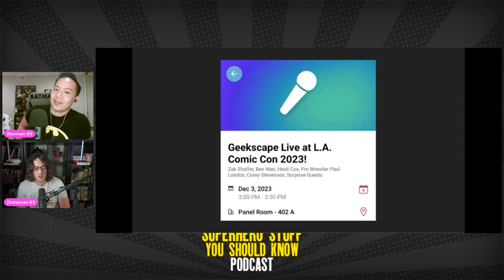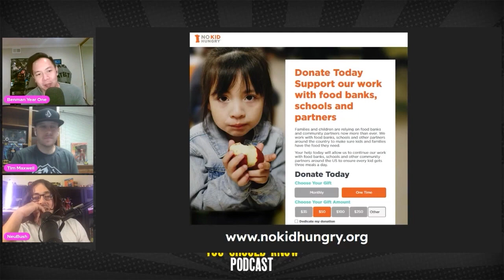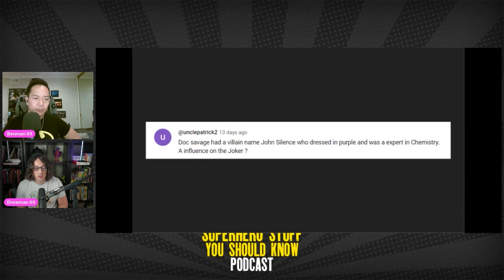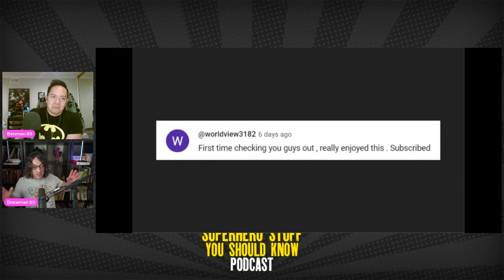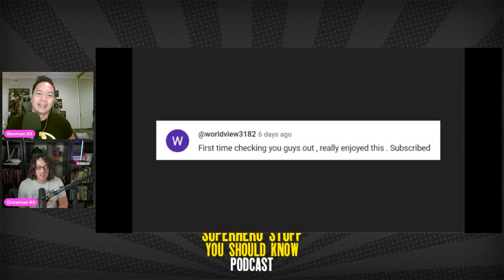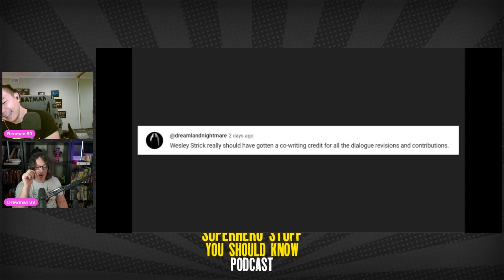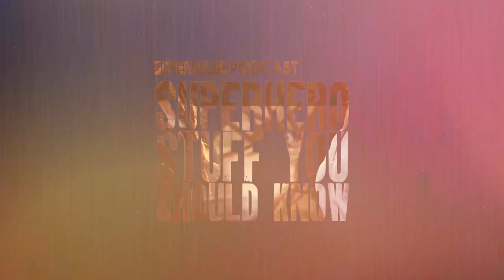Batman 1989 Comic Adaptation vs Movie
We compare the Batman 89 comic adaptation to the movie, with all the deleted material that made it into the comic!

Chapters:
0:13 Episode Introduction
1:41 LA Comic Con Announcement
5:14 Batman 89 Comic Adaptation Intro
12:10 The Opening Rooftop Sequence
19:49 Knox & Vicki Differences
23:27 Axis Chemicals & Batcave Differences
36:55 The Joker Differences
39:01 Break
46:16 Return from Break: Vicki Vale Misspellings & How Batman Treats Vicki
50:26 The Batmobile's Battering Ram & Axis Chemicals Attack
57:26 Joker's Dollar Bills & The Cathedral Finale
56:48 Alexander Knox's Deleted Ending
1:05:12 Harvey Dent and the Different Finale
1:15:15 Closing: Fan Comments & Shoutouts

Big thanks to our research assistant Dan Yamat for providing the visuals for this YouTube experience, as well as the usual QC.
Thumbnail by Dan as well

Batman 89 Shadows Part 1: An audio drama adapted and narrated by Ben Wan, produced by Neuverse Creative

Ben Wan's "Shortcut to Happily Ever After" available on the Metaphorosis website here:

Check out Andrew's Kickstarter film that is very much as if Power Rangers met Stranger Things. It's called Metal Force.